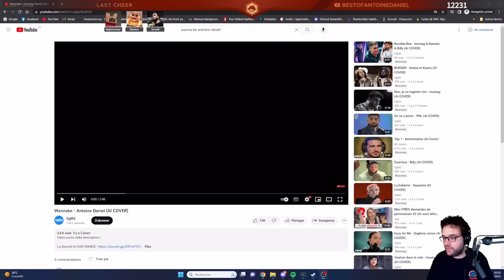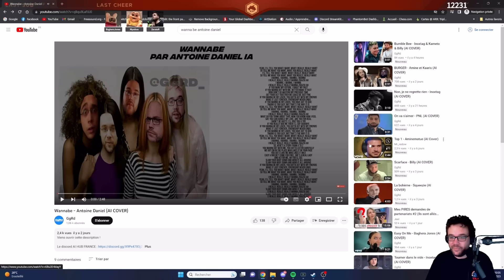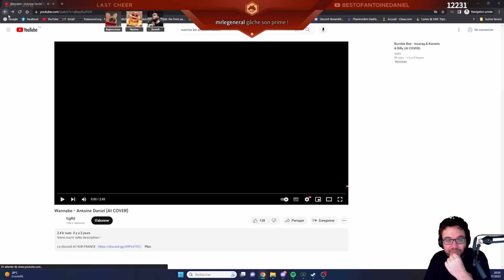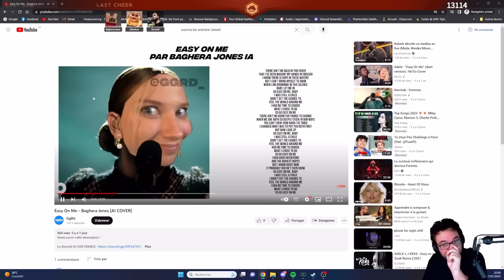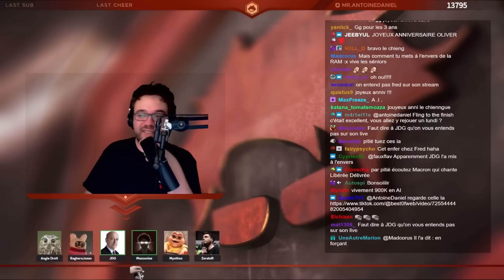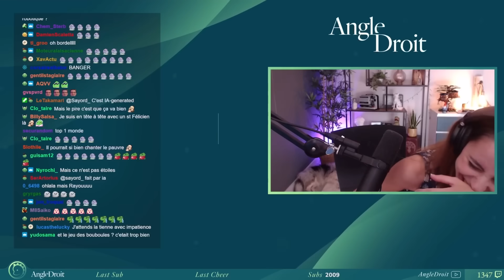La team du lundi CHOQUÉE par cette IA qui chante avec les voix de streamers !